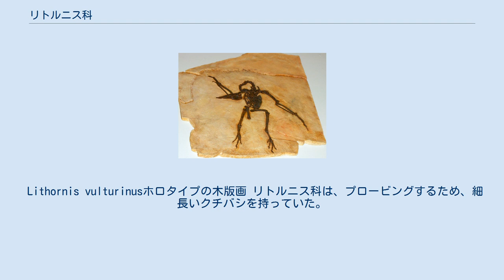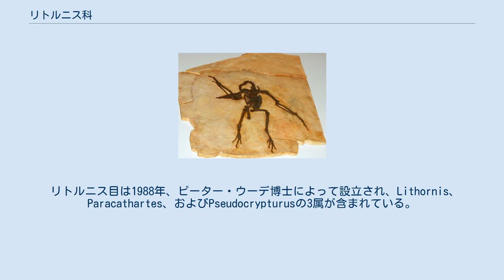リトルニス科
リトルニス科（リトルニスか、Lithornithidae）は、原始古顎類の側系統群の可能性あるクレードであり、現在絶滅している。
これらは、北米および欧州の暁新世から始新世中期を通じての化石であると知られ、白亜紀後期の代表する生物の可能性もある。
リトルニスや Pseudocrypturus などの種を含む。
リトルニスはシギダチョウに似ている。
飛ぶ能力があり、竜骨突起を持つ。
大きな曲がった爪を持ち、木に止まったことが分かる。
Pseudocrypturus （仮名：ニセシギダチョウ）は、ダチョウに似ている。
 Lithornis vulturinusホロタイプの木版画 リトルニス科は、プロービングするため、細長いクチバシを持っていた。
それらは現生するシギダチョウ科に大変似ている。
それらは、比較的未融合の頭蓋骨を持ち、弱く融合した尾端骨と板状骨を持っている。
それらは胸骨によく発育したキールを持っていた。
Lithornis属のわずかな種とPseudocrypturus 属はよく飛行する生物であったが、重いParacathartes 属は、おそらく唯一の偶発性の飛行する生物だった。
爪は シギダチョウ科の生物よりも湾曲していたので、おそらく上手に木にとまることができたであろう。
 リトルニス目は1988年、ピーター・ウーデ博士によって設立され、Lithornis、Paracathartes、およびPseudocrypturusの3属が含まれている。
eightという名の種がある。
Promusophaga (Harrisson & Walker, 1977) は、もともとエボシドリ科系統と考えられたが、Lithornis vulturinusのシニニムと考えられている。
Fissuravisはまた、クレードに属し、いくつかの無名の化石が知られている。
 リトルニス目 Houde 1988